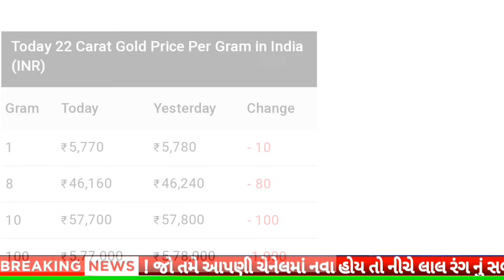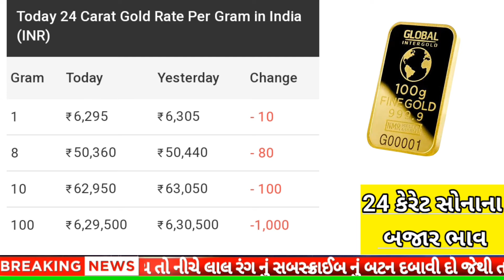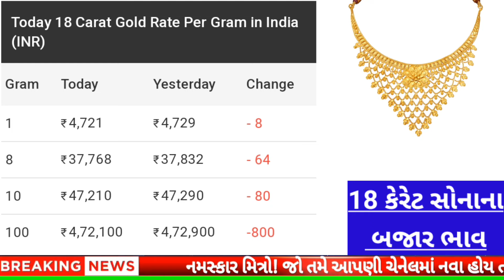સોનાના ભાવમાં હાહાકાર😱 || daily news | today gold silver rate |10/01/2024 |sonana bhav